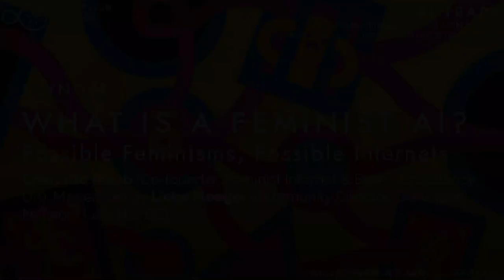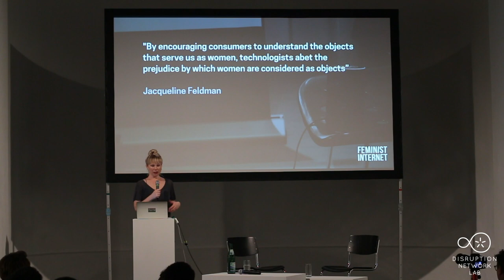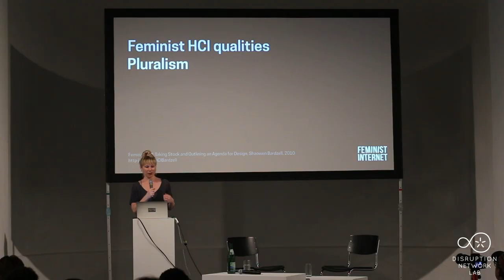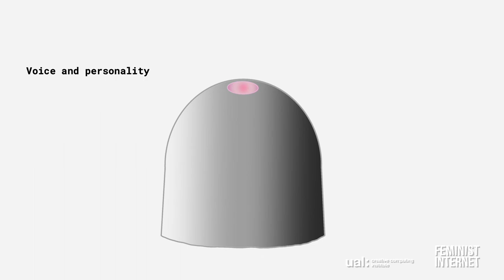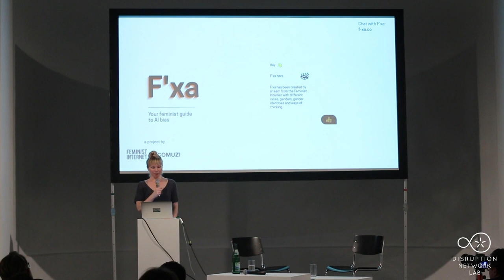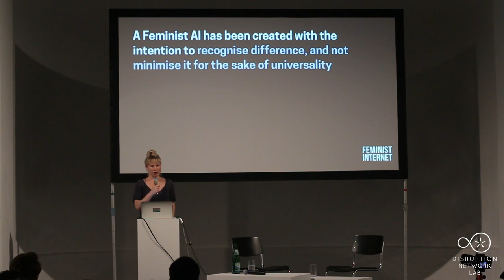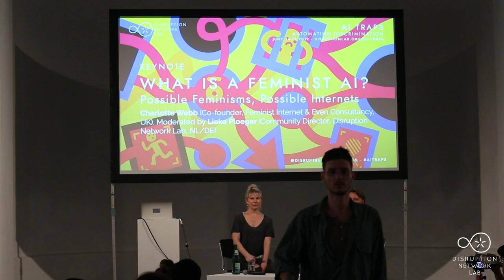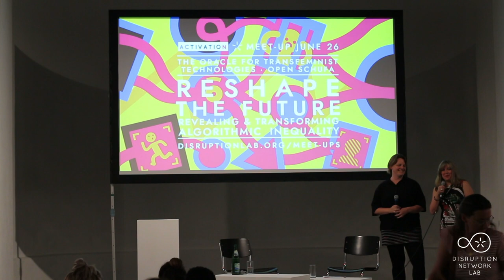DNL16 · Charlotte Webb: WHAT IS A FEMINIST AI? Possible Feminisms, Possible Internets ·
AI TRAPS: Automating Discrimination
16th Event of the Disruption Network Lab, Kunstquartier Bethanien Berlin, Studio 1.

Artistic Director and Curator: Tatiana Bazzichelli
Community Director: Lieke Ploeger
Programme Managers: Daniela Silvestrin, Nada Bakr, Monti Harmony

14 June, 2019
19:15-20:45
WHAT IS A FEMINIST AI? Possible Feminisms, Possible Internets.

Charlotte Webb (Co-founder, Feminist Internet & Even Consultancy, UK). Moderated by Lieke Ploeger (Community Director, Disruption Network Lab, NL/DE).

What kind of new socio-political imaginary can be instantiated by attempting to design a Feminist Internet? How can feminist methods and values inform the development of less biased technologies? What is a feminist AI? In this keynote, Charlotte Webb will discuss how a collection of artists, designers and creative technologists have been using feminisms, creative practice and technology to explore these questions. She will discuss the challenges of designing a ‘Feminist Alexa’, which Feminist Internet has been attempting in response to the ways biased voice technologies are saturating markets and colonising homes across the globe. She will discuss how the use of feminist design standards can help ensure that technologies do not knowingly or unknowingly reproduce bias, and introduce the audience to Feminist Internet’s most recent project – a feminist chatbot that aims to teach people about AI bias.